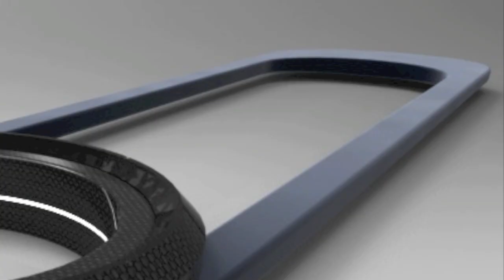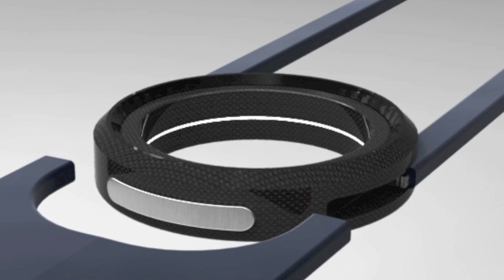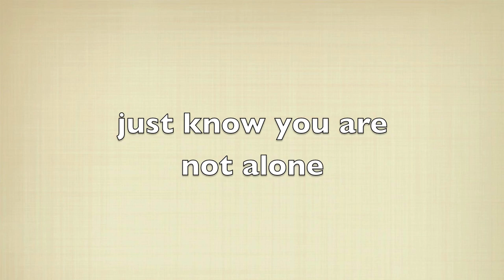Noninvasive Glucose Monitor Concept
CSULB Industrial Design Fall 2011